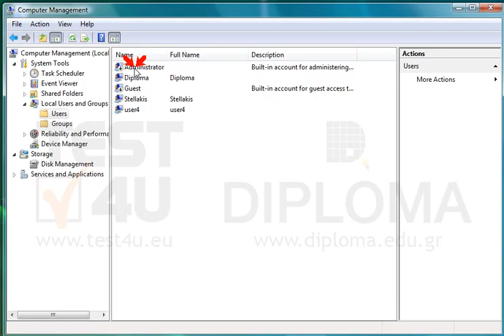Make sure the user Stellakis is obliged to change password on his next Internet connection....